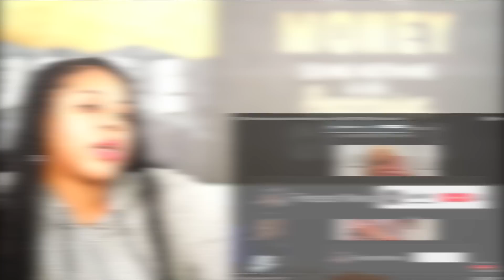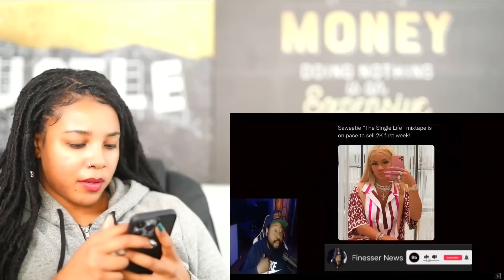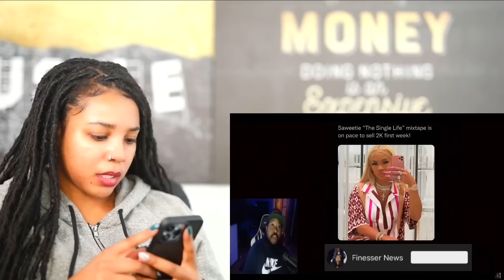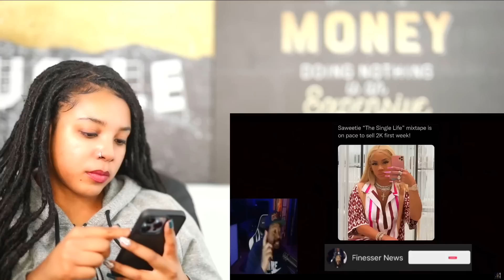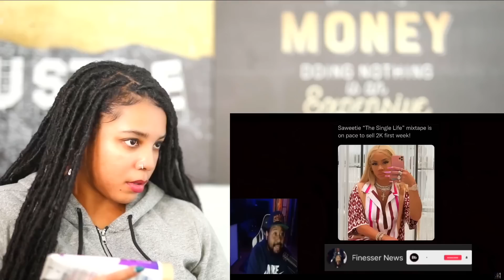DJ Akademiks Speaks On Saweetie Selling 2k FIRST WEEK And Explains Why | Reaction